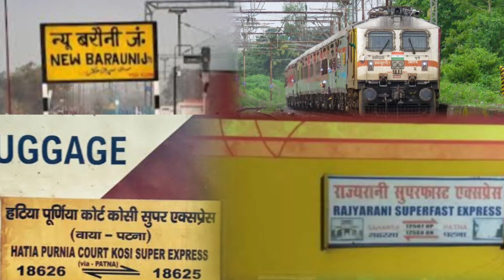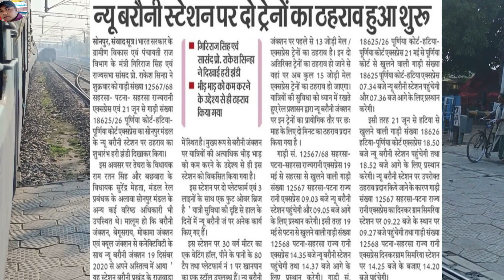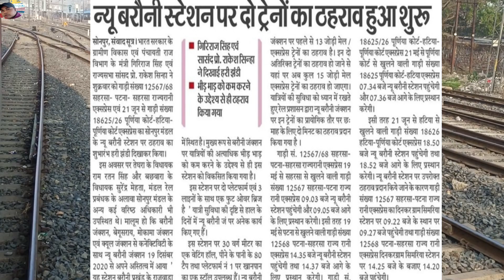न्यू बरौनी जंक्शन पर राज्यरानी एक्सप्रेस और कोसी सुपर एक्सप्रेस का ठहराव शुरू? | Rail News Update